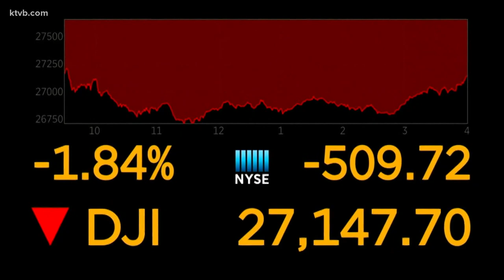Boise financial advisor discusses volatile market during coronavirus pandemic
Dave Petso from Petso Financial in Boise talked live on the News at 4 about the volatile market and what you should be doing to improve your finances right now.